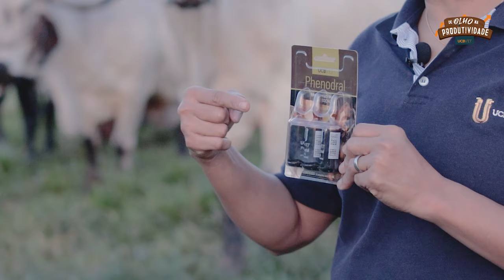FALHAS METABÓLICAS EM VACAS LEITEIRAS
Para atender a demanda metabólica de vacas leiteiras, é fundamental que se tenha alguns manejos
estratégicos em busca da máxima produtividade. Fique de Olho, esse é nosso assunto de hoje!